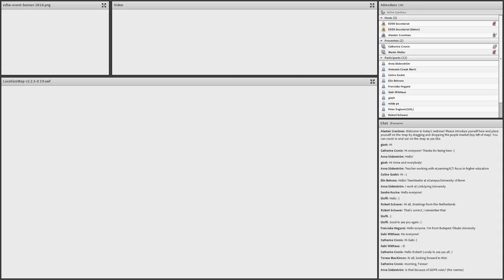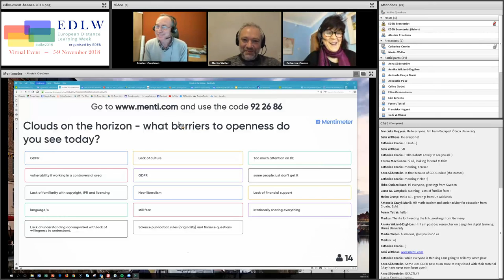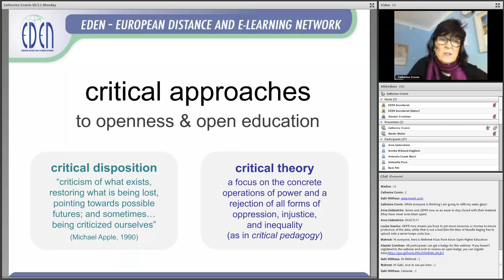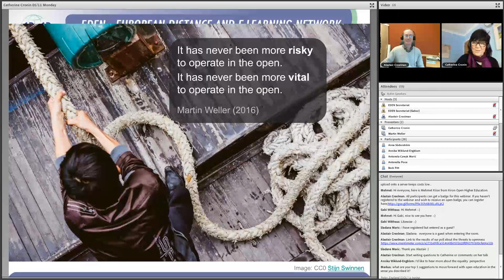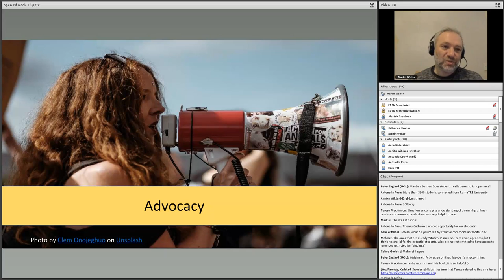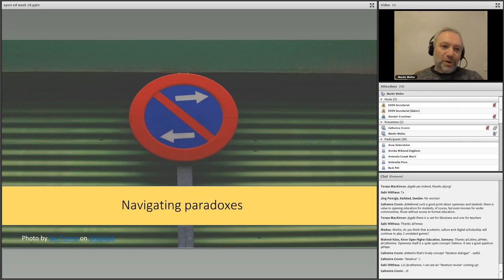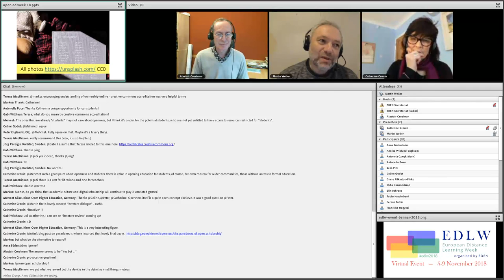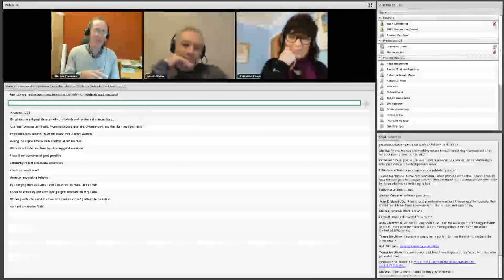EDLW - 2018 - Open Education: What Now?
Monday, November 5, 2018: 11:00-12:30 CET

Open education is advocated by many as a means of improving educational effectiveness, access,  and equity. However, openness in education is increasingly under threat. More platforms and tools are raising paywalls and several MOOC platforms are already experimenting with fees for access to course material, thus making the open aspect of MOOC redundant. In addition, data breaches, misinformation, and pervasive surveillance practices are now endemic on the open web. Thus, the concept of open practice also can be viewed as a means of fuelling data capitalism and eroding privacy.

In this webinar we will discuss these issues with two authorities in the field of open education.

Moderator: Alastair Creelman, Linnaeus University, Sweden, NAP Steering Committee Member

Panel members:
Martin Weller – Professor of Educational Technology, The Open University UK
Catherine Cronin – Strategic Education Developer, National Forum for the Enhancement of Teaching & Learning in Higher Education (Ireland)